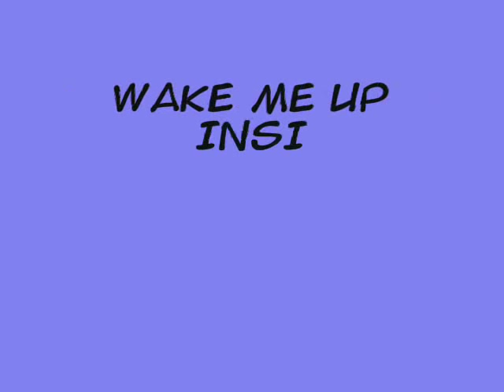Wake Me Up Inside: A Robin X Raven Tribute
This video is for all the Robin X Raven fans.  I chose the song Bring Me to Life by Evanescence because I felt like it applied to the relationship between Raven and Robin in Season 4 of the Teen Titans series.  Robin believes in her and because of that, Raven is able to wake up and find the power within to stand up to her father, Trigon.  I hope you Robin X Raven fans like it!